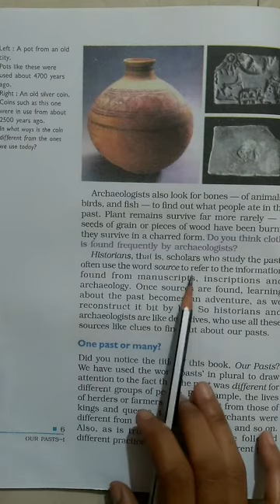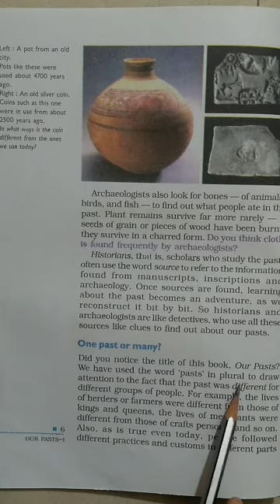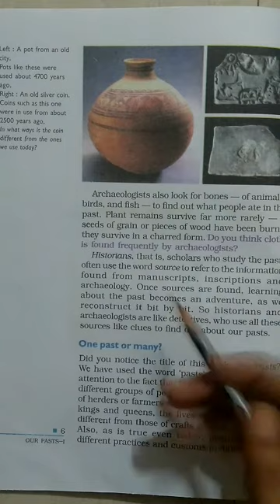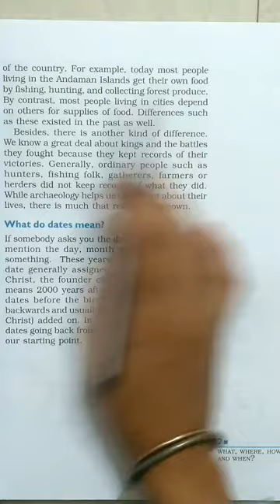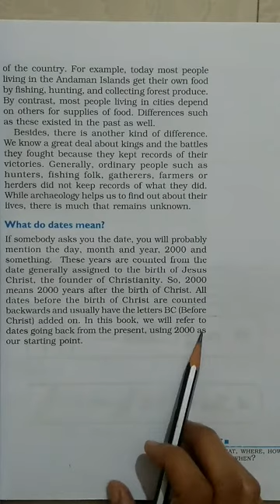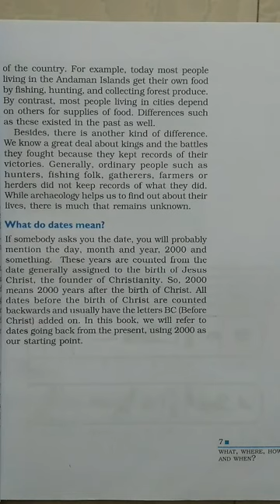Class 6 So.Science chapter 1